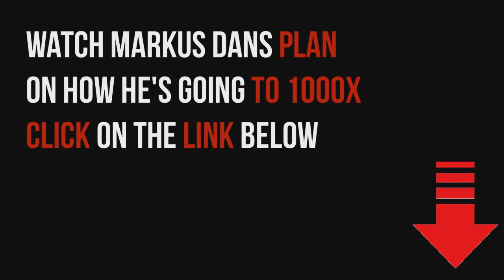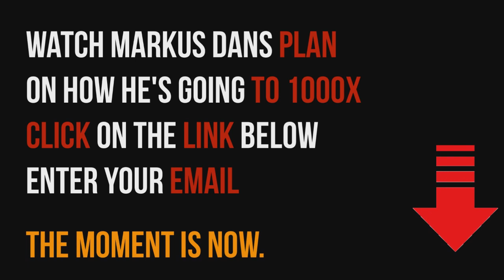Andy Schectman: The Darkest Financial Nightmare Ahead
Andrew (“Andy”) ­ Schectman has been a prominent figure in the financial services industry for more than 25 years, during which he has served as President and owner of Miles Franklin, Precious Metals.  Before starting Miles Franklin, Ltd. in 1989, Andrew became a Licensed Financial Planner, specializing in Swiss Franc Investments and alternative investments.

Video content: Andy Schectman, restart, reset, the big reset, banks USA, savings banks USA, economy USA, finance USA, money USA, capital USA, stocks USA, stock exchange USA, real estate USA, politics USA, media USA, gold, gold coins, silver, precious metals, bitcoin , Cryptocurrency, currency crisis, currency reform, financial community, financial policy, financial market, banks, financial crash, euro crash, bank crash, investment, euro crisis, economic crisis, bankruptcy, bankruptcy, inflation, credit, insolvency, profit, system change, reset, crash, finance, finance, money , Trade, goods market, means of payment, securities, cash, bank balances, claims, debt capital, interest, liabilities, purchasing power, central banks, ECB, precious metals, expropriation, system change, stock market trend, success channel, company, state, Bill Gates, Jeff Bezos, Elon Musk, Warren Buffett, Bernard Arnault, Mark Zuckerberg, Larry Ellison, Larry Page, finance, crash, cash, microstrategy, Michael Saylor, gold, central banks, currency, economy, government, politics, stocks, assets, real estate, money, future, inflation , Recession, Technology, Asset Advisor, Finance, Crash, Cash, Microstrategy,  Bitcoin, BTC, cryptocurrency, gold, central banks, currency, economy, government, politics, money print, assets, stocks, ethereum, fortune, investment, PayPal, stock market, real estate, money, future, inflation, recession, technology